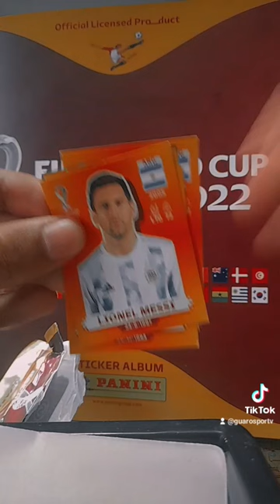ABRIENDO SOBRES DEL ALBUM PANINI DEL MUNDIAL NOS SALE LA FIGURITA DE MESSI